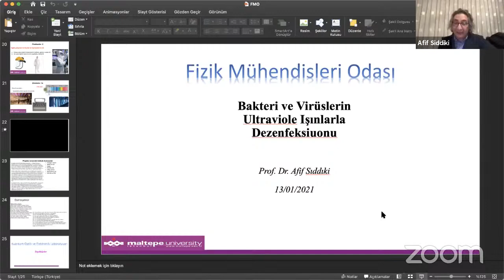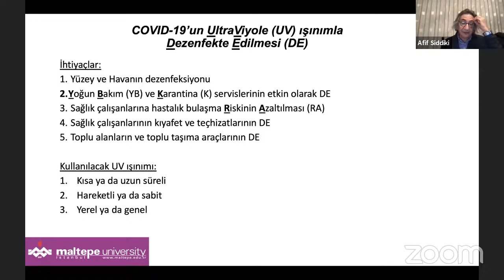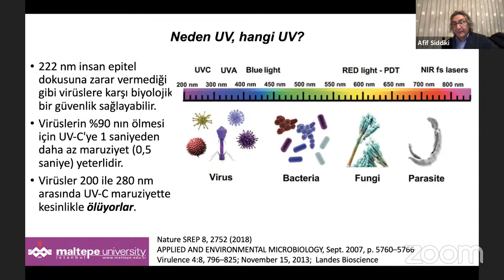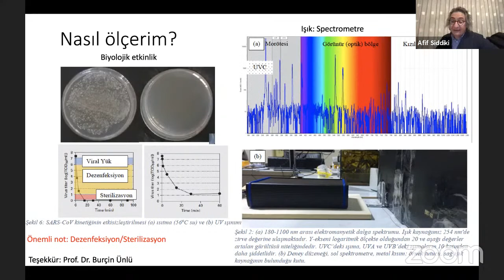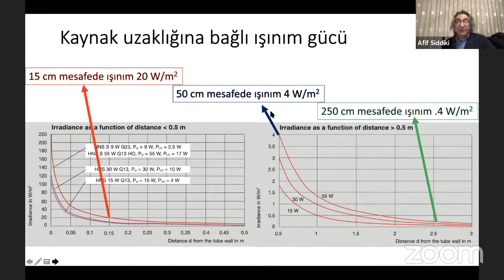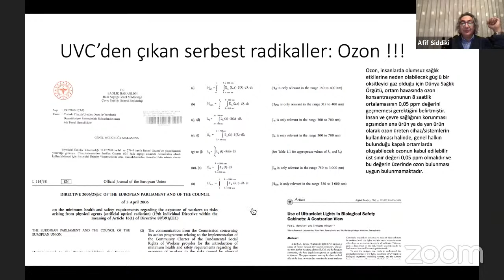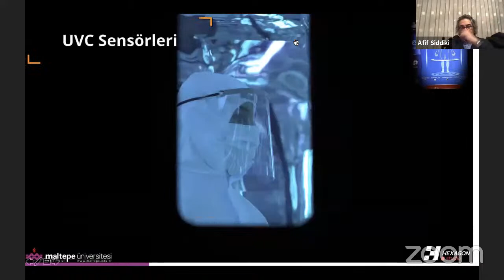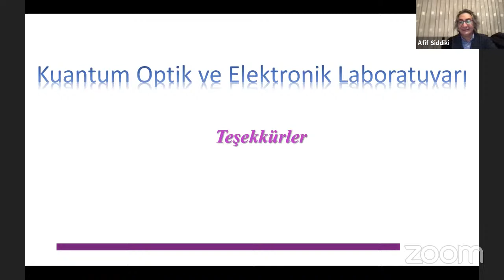Bakteri ve Virüslerin Ultraviyole Işınlarla Dezenfeksiyonu - Prof. Dr. Afif SIDDIKİ